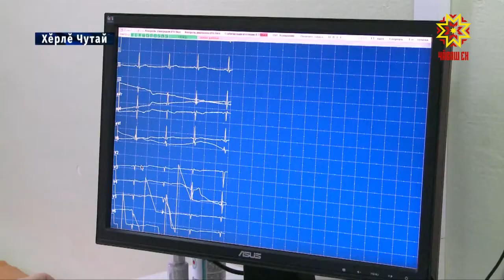Ялта ĕçлекен тухтăрсем йышлă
Педиатр, стоматолог, хирург - «Земство тухтăрĕ» программăпа яла кайса ĕçлекенсен йышĕнче такам та пур. Çак юхăм Чăваш Енре сарăлма пуçласанах Хĕрлĕ Чутай районĕнчи тĕп сыватмăша тӳрех 8 тухтăр килнĕ. Унта паян 38 тухтăр çын сывлăхне пăхса тăрать пулсан, вĕсенчен çурри - 1 миллион тенкĕ çăмăллăх илнисем.  Вĕсемпе манăн ĕçтешсем паллаштараççĕ.